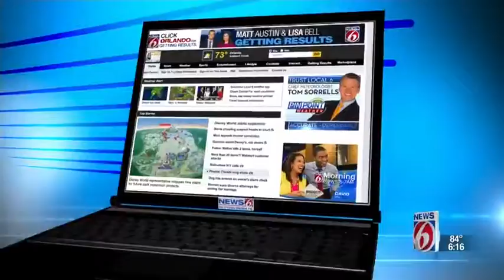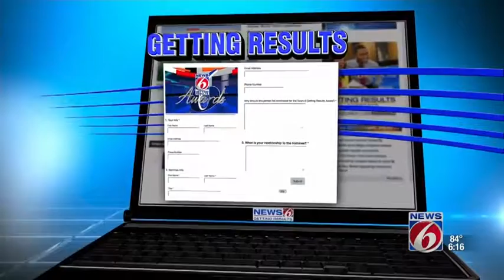Young Eagles Flights introduce kids to aviation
The Experimental Aircraft Association, Chapter 724, holds regular events twice a year to give kids 8-17 a chance to experience flight for the first time.